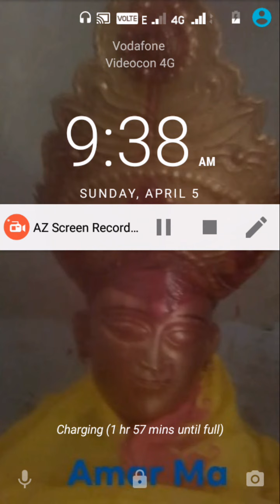মহামারী ভয দূর করতে,নিজে সুস্থ থাকার জন‍্য পড়ুন শীতলাস্তোত্রম#